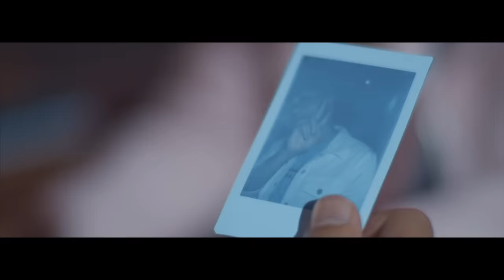Rizky Febian - Ragu (Official Music Video)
Song Credits - Ragu

Written by : Rudi Pohang & Rizky Febian & Willy Dean
Executive Producer : NET. Visi Media
Music Produced by : Ajier Effendy & Rudi Pohang
Vocal Directed by :  Bowo Soulmate

Music Video Credits - Ragu

Director : Bima Indra Sakti, Virlan Wana Langgong
Producer : Quilla Jozal
D.O.P & Editor : Virlan Wana Langgong
Talent : Caitlin Halderman

NET Talent Management is a part of NET Media Group based in Jakarta, Indonesia. Our artists include Rizky Febian, Bilal Indrajaya, Besixxs, Sara Fajira, Yeshua Abraham, Frelo, Naykilla, Putri Delina and many more.